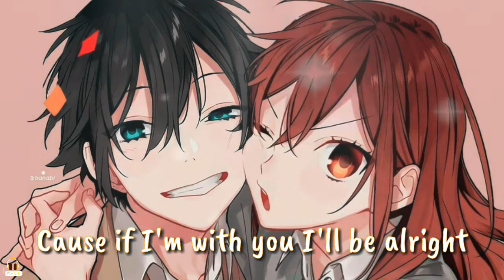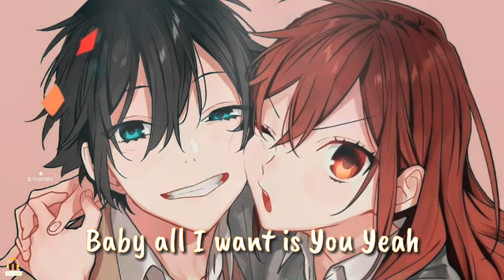Nightcore - So Sick x It's You Baby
Sorry I haven't been active lately (。_。)

Music Lyrics by Mix Musics
Image edit by Hanabi